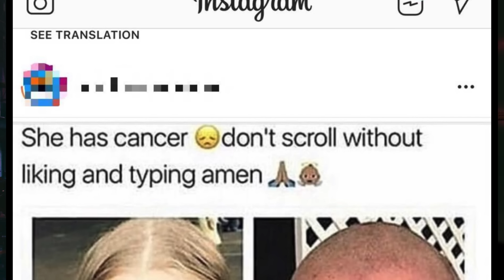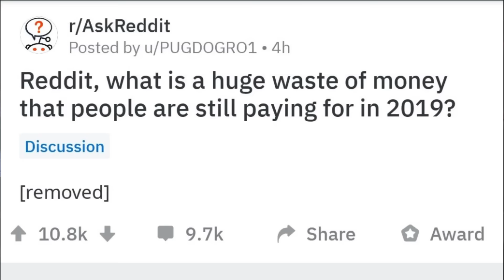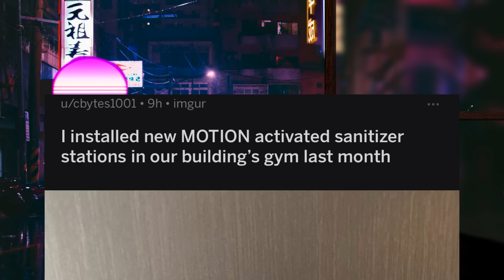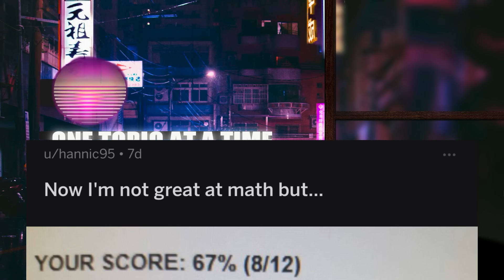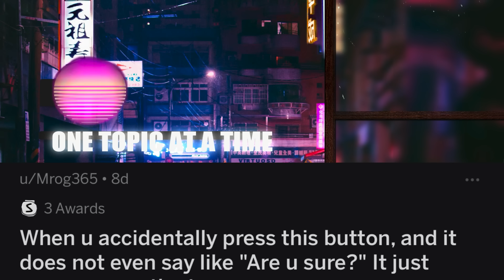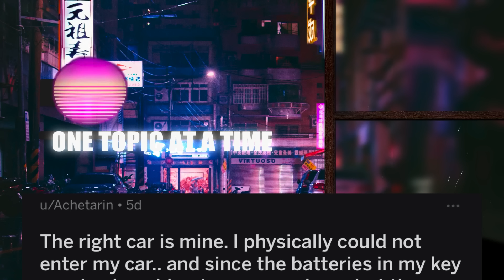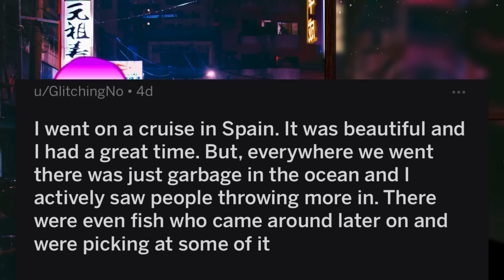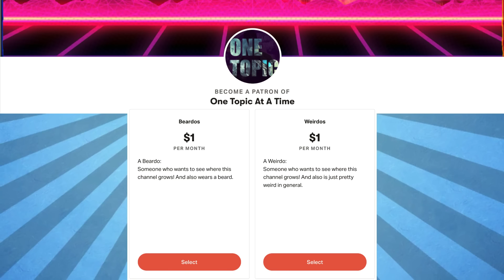r/MildlyInfuriating | Ep 88 | WHO'S THAT POKÉMON?! | JUST WHY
Today's video goes over that awesome subreddit, r/MildlyInfuriating. How crazy is it that people exist that do these things?! Why does this happen?
Take a moment and think ahead to fix these things. Hahah.

Hit me up in the comments below!